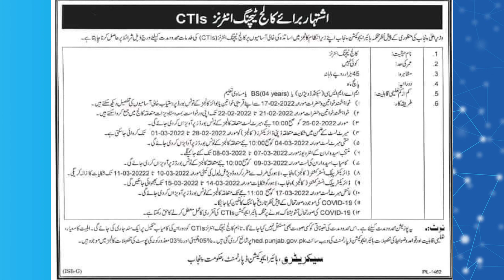Educators Jobs 2022 || College Teaching Jobs 2022 || CTI jobs 2022-Higher Education Department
Thanks.